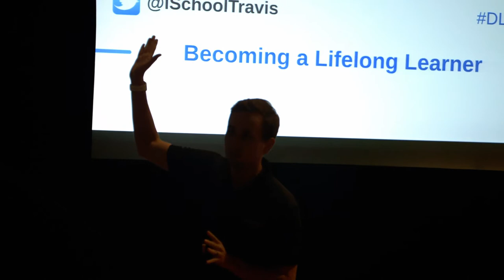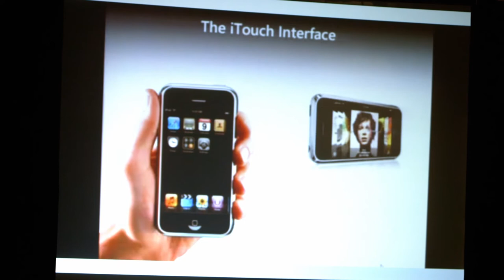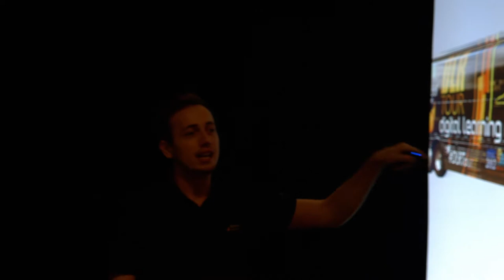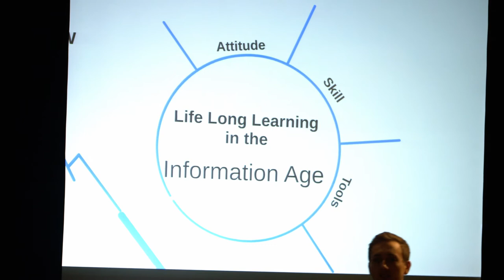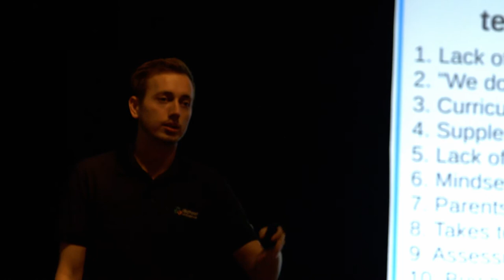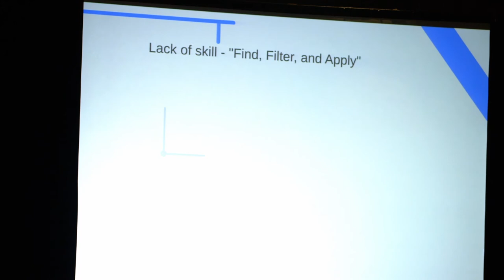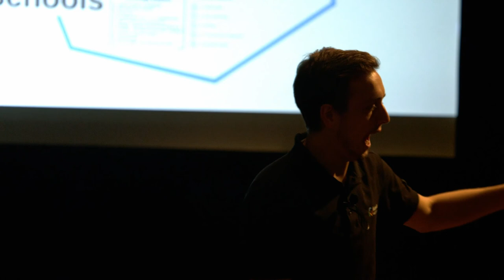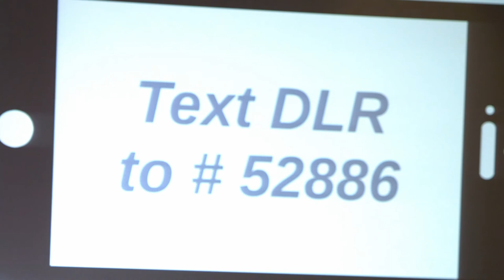CMTC 2015 -Travis Allen - Keynote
Becoming a Lifelong Learner

Take a journey with college student Travis Allen and learn what it means to be a lifelong learner. This concept has an entirely new definition in today's Information Age and it requires us to create new skills, while at the same time embracing our inner student. Discover how schools, teachers, and the students themselves unintentionally obstruct their own path for the best possible education. And, most importantly, learn how to cultivate the right environment to break past these barriers.